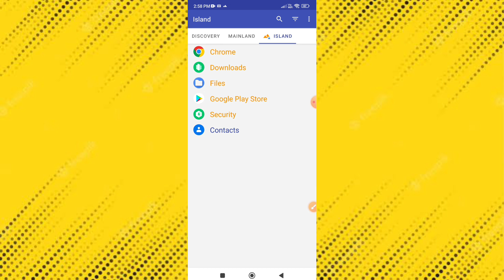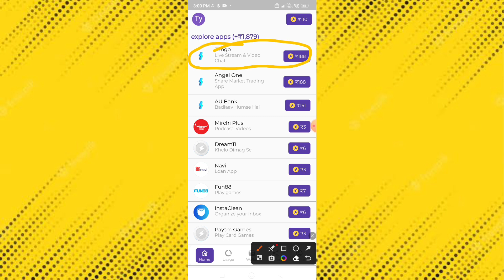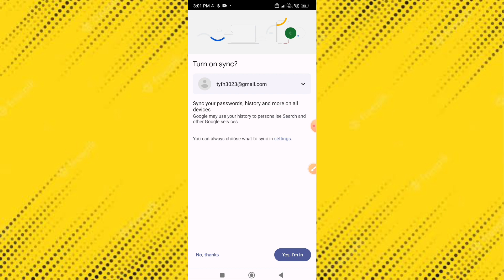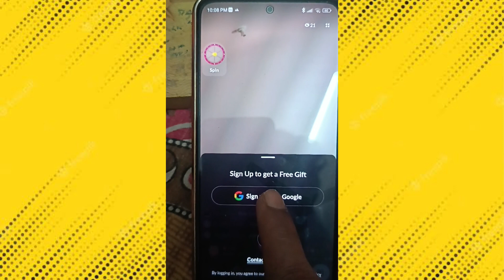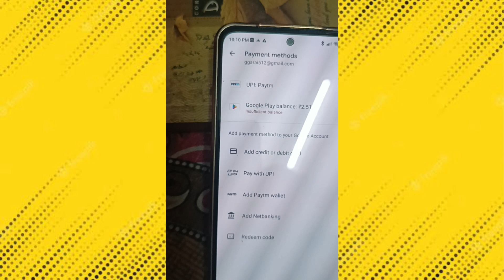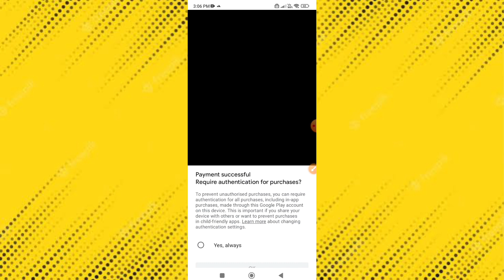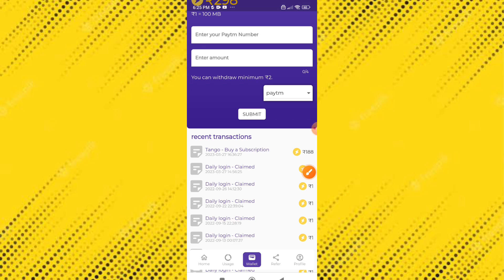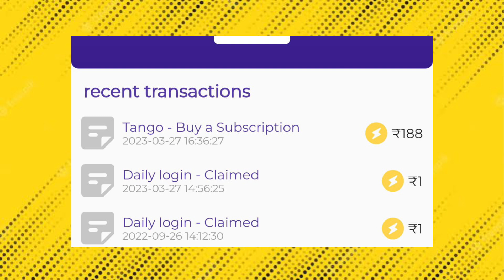Flat 188₹ Cashback.Live Withdrawal.Tanga App Loot. Reward Supreme App Loot. Unlimited Trick.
Gopu G Trick Ke Description Par Appka Swagat Hai👏

Video Accha Laga to Like 👍 comment ☺️ or

Har Ek Video Pe Appko Kuch na Kuch Profit Guarantee k Sath Milaga 🔥🤝